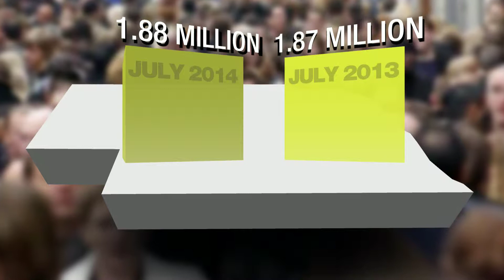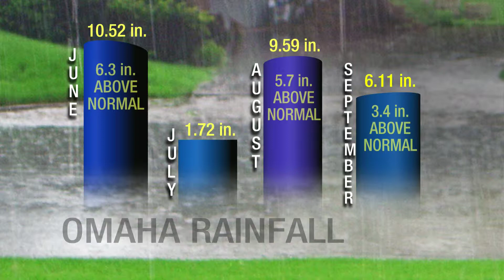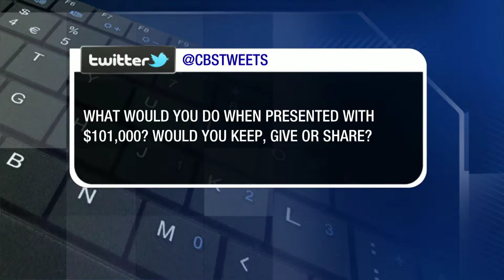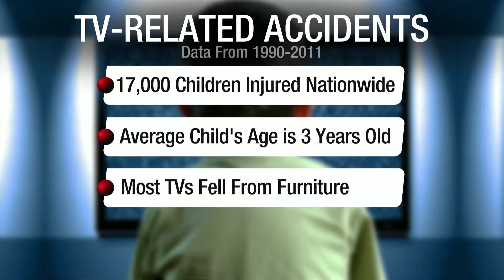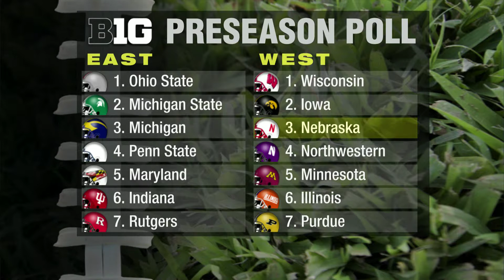John Stemple Graphics Reel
Collection of graphics produced for newscasts